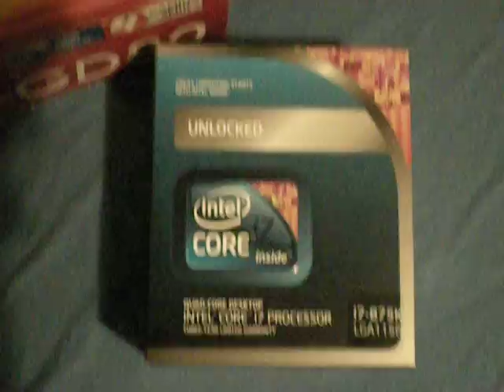Intel i7 875k Unlocked processor Unboxing 2.93Ghz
My new processor being unboxed, quad core with hyperthreading,unlocked edition, turbo boost technology, and alot of other good jazz ;)